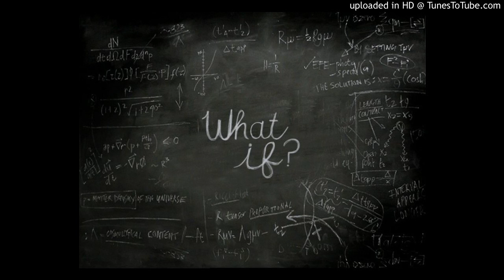DEWAINE WHITMORE - WHAT IF [NEW HEAT]